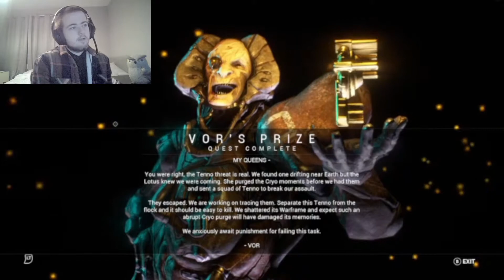GUNS, GULAGS AND A CENTURY LONG LIE IN | Warframe | Part 1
This sir, is the glorified bedroom door the Grim Reaper skipped. Thank you for rousing me, the trail of blood and flames you left on your way here has now forfeited your safety.